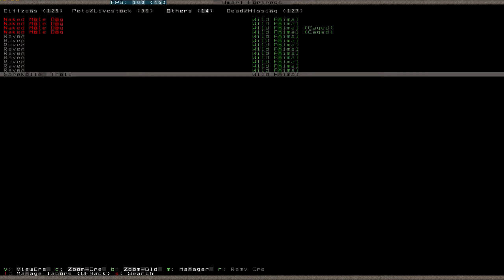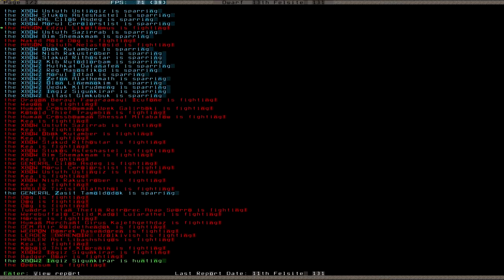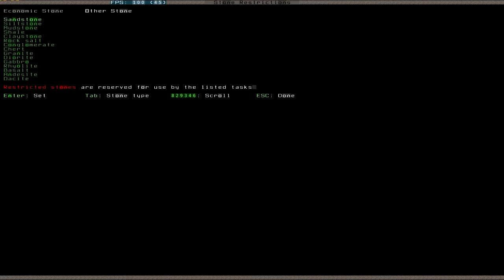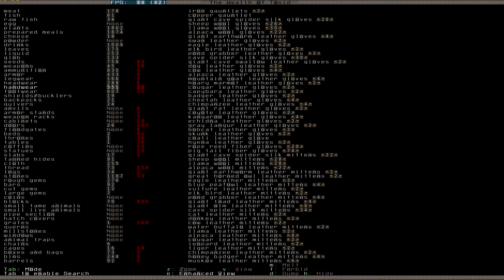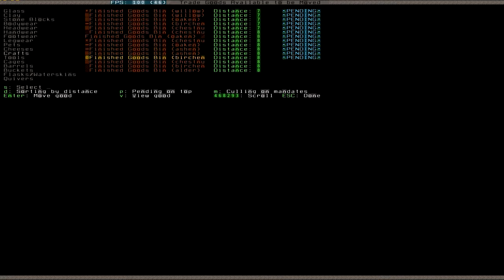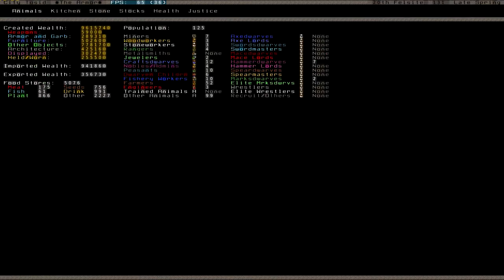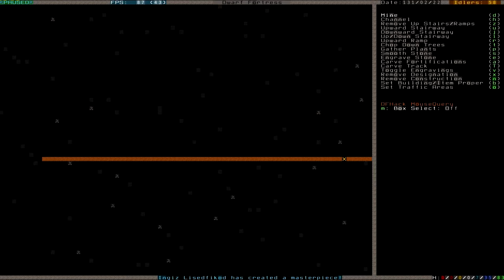Let's Play Dwarf Fortress 073 (Deutsch)